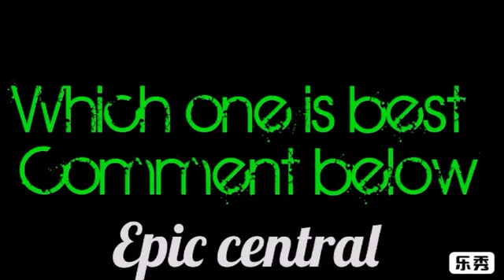சங்கம் முக்கியமா சாப்பாடு முக்கியமா?| Doraemon and Shinchan version | Epic central